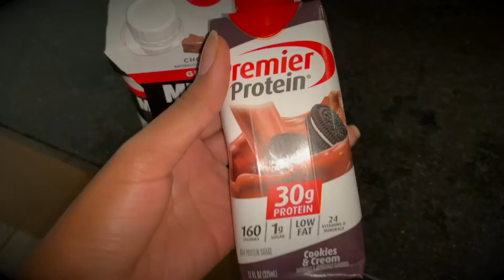I TRIED THE CHOLE TING AB/SHRED CHALLENGE | ABS IN 2 WEEKS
Hello my loves! I hope you enjoy my review on the Chole ting 2 week ab challenge!